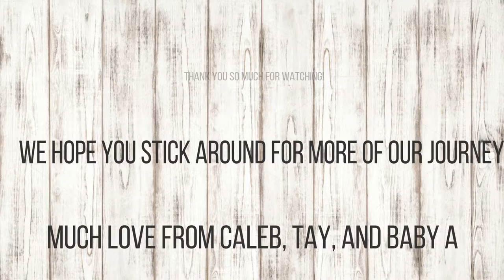How I Swaddle my Baby: The Baby Burrito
Another bath today after peeing all over the changing table and then some cuddles. Things get easier and then they get harder all over again but I am so lucky to have this girl in my life.

CHECK OUT...
Taylor's Instagram: taylorrhorner
Our Family Instagram: calebtaybabya
Taylor's Product Instagram: taylored_work
Taylor's Snapchat: taylorrhornerr